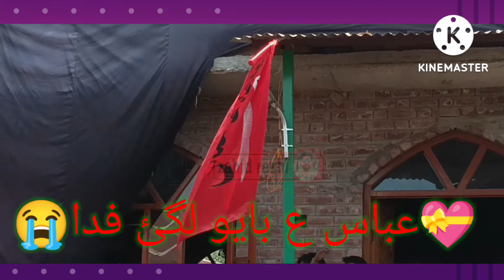kashmiri noha.ABBAS BAYO LGIE FIDA DAYRA HUSSANI AT KAWAPORA 10TH MUHARRAM 2022